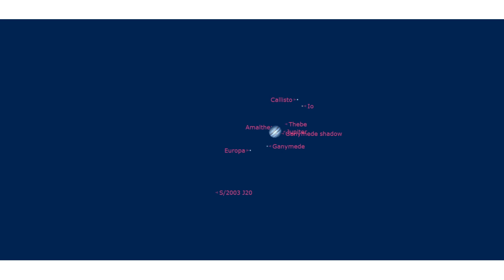Crescent & Jupiter. Jupiter & Moons. 12.7.2023 5:00 am - 5:26 am